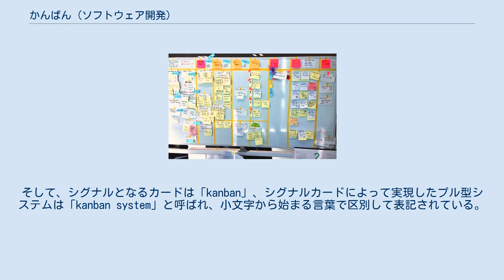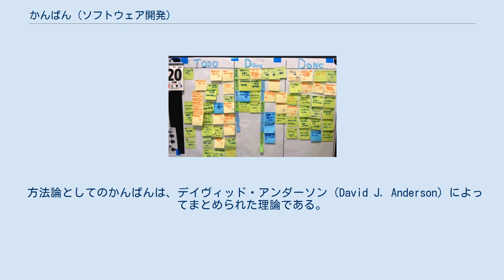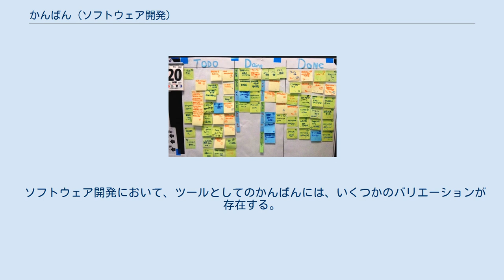かんばん (ソフトウェア開発)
かんばんはソフトウェア製品を開発するための方法である。
さらに、かんばんは、ソフトウェア開発者に過剰な負荷をかけずに、ジャスト・イン・タイムでのソフトウェアリリースを強調したプロセスでもある。
このアプローチでは、顧客へのデリバリーに必要なタスクの定義を行い、そのタスクをソフトウェア開発プロジェクトの関係者が理解するために、プロセスを視覚化する。
そして、タスクの作業者は、作業をキューから引っ張って（プル）していく。
 ソフトウェア開発におけるかんばんは、大きく2つの部分に分けられる。
 方法論としてのかんばんは、英語圏において「Kanban」と大文字から始まる言葉で説明されている。
そして、シグナルとなるカードは「kanban」、シグナルカードによって実現したプル型システムは「kanban system」と呼ばれ、小文字から始まる言葉で区別して表記されている。
 方法論としてのかんばんは、デイヴィッド・アンダーソン（David J. Anderson）によってまとめられた理論である。
かんばんは、作業進捗とともに変わるものであり、プロセスを進化するアプローチであり、組織に合わせてシステム（仕組み）を変化する。
かんばんでは、Work-in-progress（WIP：まだ完成していない作業を指し、日本語だと製造業で使われる仕掛品に該当する）を制限したプル型システムを実現する。
プル型システムの核となるメカニズムによって、システムの運用やプロセスの問題を明らかにし、システムの継続的な改善に必要な協力作業を促す。
このプル型システムの一つの例が、かんばんシステムであり、WIP制限されたプル型システムという一般的な形を経て、かんばんシステムとなった。
 以下の基本原則が、かんばんの根底にある。
 デイヴィッド・アンダーソンは、方法論としてのかんばんの成功例について観察を続けてきた結果、5つの核となる特性を定義した。
その後、関係するプラクティスやその拡張として、6番目の特性が追加された。
 可視化する WIPを制限する 流れを管理する 明確なポリシーを作る フィードバックループを実現する コラボレーティブに改善し、実験的に進化する（モデルや科学的な方法を利用する） 以下の様な共通のモデルがある： Todo、Doing、Doneだけのシンプルなかんばん ステージを細かく分けた、かんばんシステムのかんばん ツールとしてのかんばんは、方法論としてのかんばんによって、組織（システム）を変化させ、変化を促進させるためにツールとして使われる。
ジャストインタイム生産システムで使われるカンバンは、前工程へのシグナルとして使われるため、物理的なシグナルカードを意味している。
しかし、ソフトウェア開発におけるかんばんの場合、目に見えない作業（ワークアイテム）をカードにして運用するため、仮想的なかんばんシステム（Virtual kanban system）とも呼ばれる。
 ツールにおけるかんばんは、海外だと「サインボード（signboard）」と訳されることが多い。
しかし、国内では以下のように様々な名前で呼ばれている。
かんばん、かんばんボード、タスクかんばん、タスクボード、カードウォール、アジャイルかんばん。
 ソフトウェア開発において、ツールとしてのかんばんには、いくつかのバリエーションが存在する。
 タスクの状態を「TODO」「DOING」「DONE」という3つのステージに分割し、タスクを情報カードや付箋紙に書いて貼り付けたかんばん。
これは、単純にタスクやタスクの状態を見えるようにしたものなので、かんばんシステムではない。
 かんばんという方法論で使われるかんばんは、以下の点に注目をしたツールになっている。